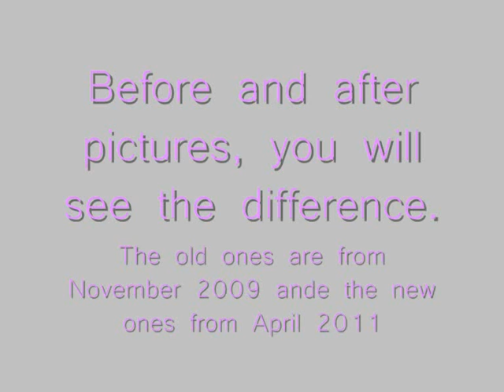Before and after pictures on Julius the Horse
I Bought Julius 5th of November 2009 and in this video you can see how he has gone from a not so pretty horse to a handsome guy. He is a fullgrown horse (16 yrs old) and so he was the day I bought him (14 yrs old). So it's been a long jurney but it now feels like he is on his way back on track.